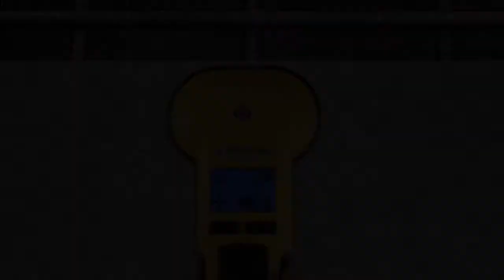ZIRCON® PRO METALLISCANNER™ MAX DEPTH 150MM MT 7